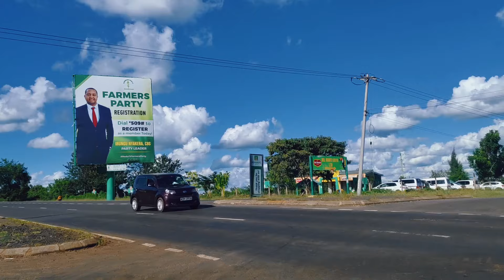Roadtrip to Thika-Garissa Highway